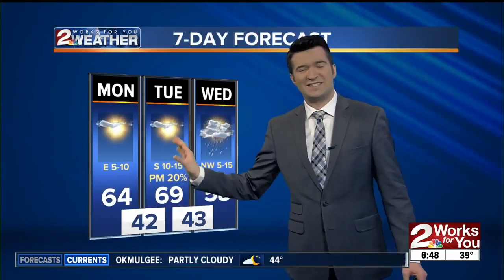Monday Morning Forecast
Brandon has a look at the changes this week.